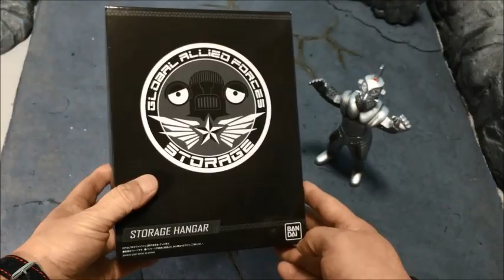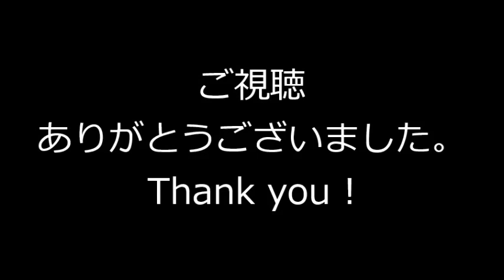ウルトラマンZ 特空機２号ウインダム＆特空機格納庫ディスプレイ セット レビュー！セブンガー キングジョー Ultraman Z ソフビ フィギュア ウルトラマンゼット玩具 バンダイBANDAI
『ウルトラマンZ 特空機２号ウインダム＆特空機格納庫ディスプレイセット』のレビュー！いろいろ発進させて遊んでみた。

Review of " Windam & Storage hangar display set (BANDAI) " ! Sevenger launches from the Storage base !

検索用（ 特空機１号 ウルトラマンＺ ウルトラマンZ ウルトラマンゼット Ultraman Z ソフビ S.H.FiguArts フィギュアーツ MiniPLA Figure Toy Figures Toys S.H.FiguArts Super MiniPLA）